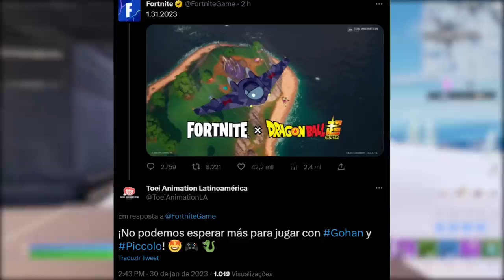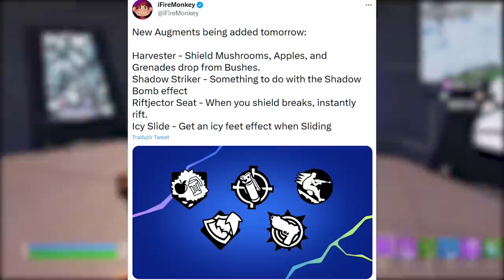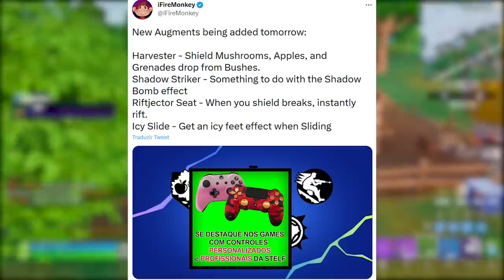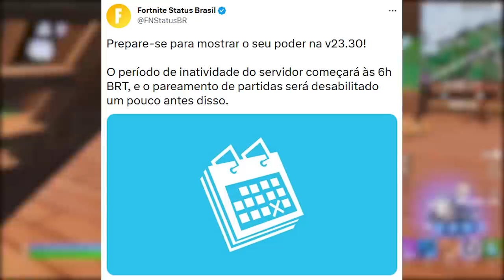NOVAS SKINS DRAGON BALL, PICCOLO, GOHAN e EVENTO! - FORTNITE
Fala gurizada, nesse vídeo comento sobre Dragon Ball no Fortnite, novas skins, atualização 23.30 e mais. Espero que gostem :)

Programa para editar: Adobe Premiere